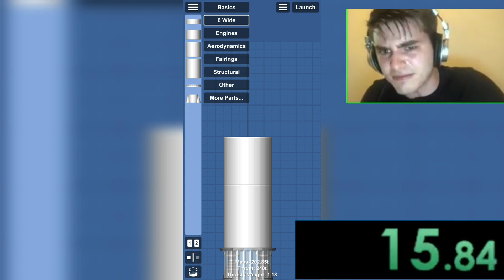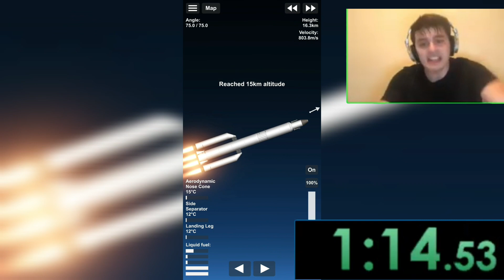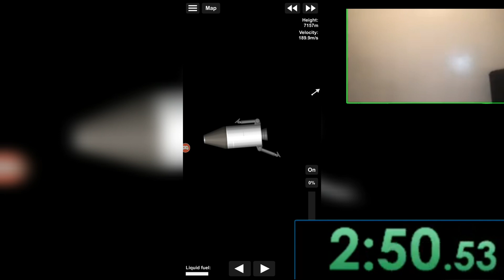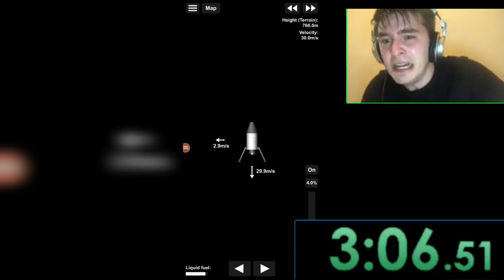Spaceflight Simulator Speedrun with free parts only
Credits for Sun e moon for the video idea :D

Also @JohnMartian-q5g was asking for a shoutout sooo /\ Goodluck! :D